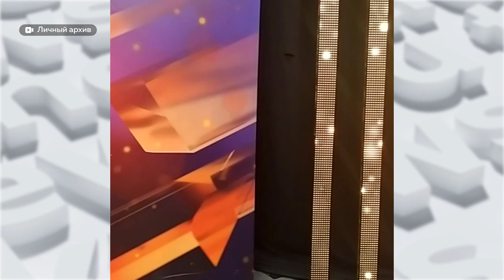"Новая звезда". Певица из Барнаула борется за место в финале вокального конкурса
Вокалистка из Барнаула Милена Таль претендует на место в финале Всероссийского вокального конкурса "Новая звезда". Рассказываем, как проходят съемки и чего ждать зрителям.